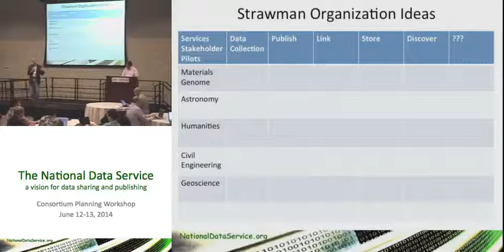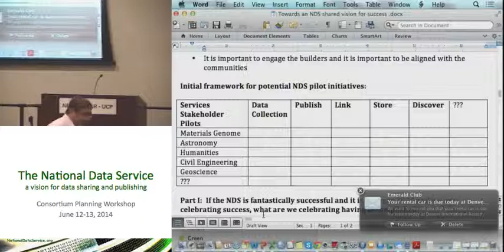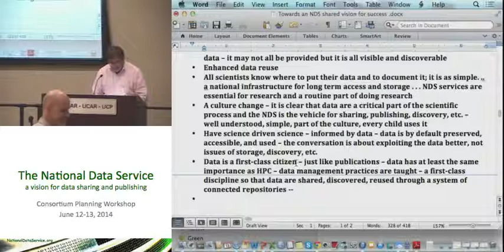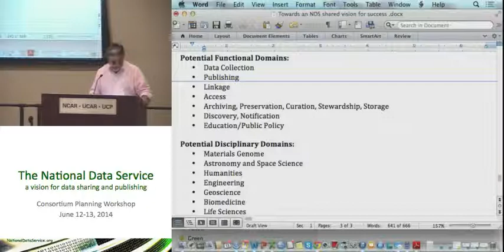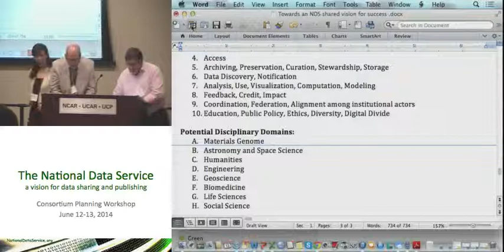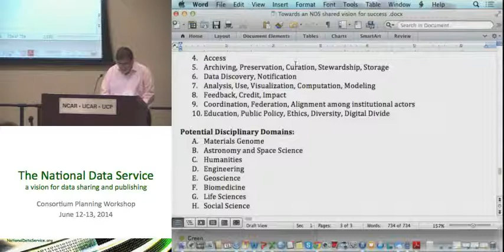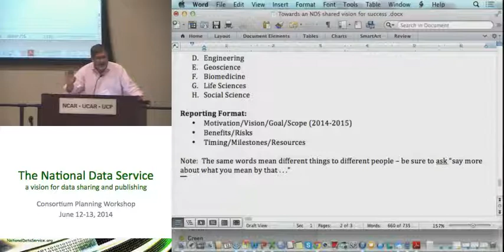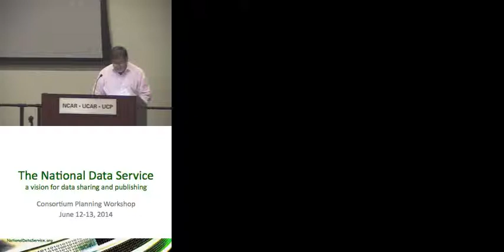NDS discussion talk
NDS planning meeting talk: Discussion session